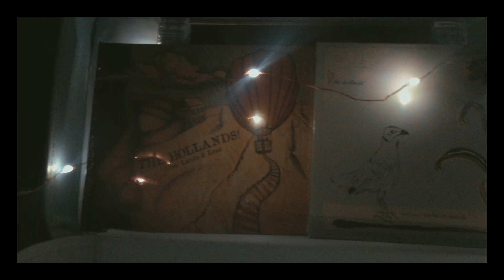☼THE BEST WEEKEND in MULLUM/BYRON ☾ | graciana holland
Here is another vlog for you! I loved making this video and I hope you enjoy it as well. This weekend was so relaxing and sweet.

SOCIALS |

Songs: Bridges by Koresma and You by Petit Biscuit